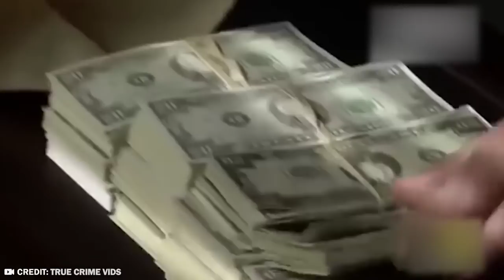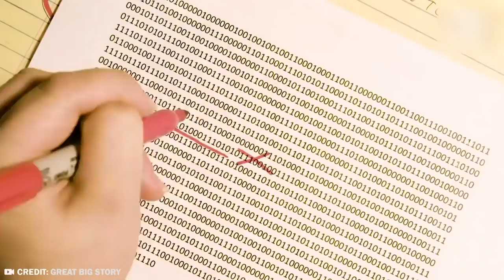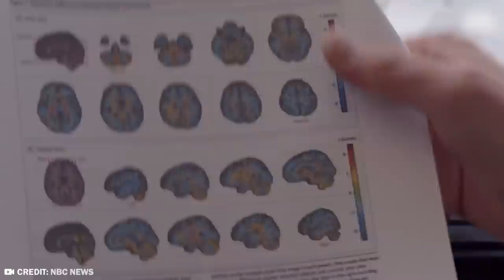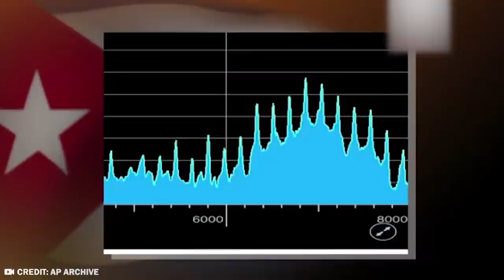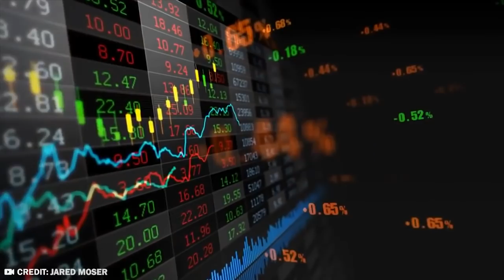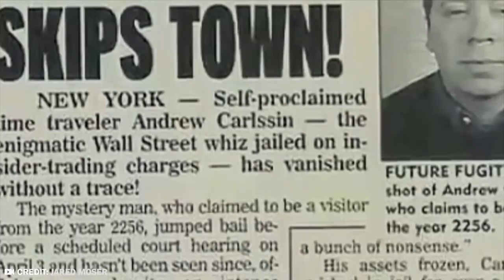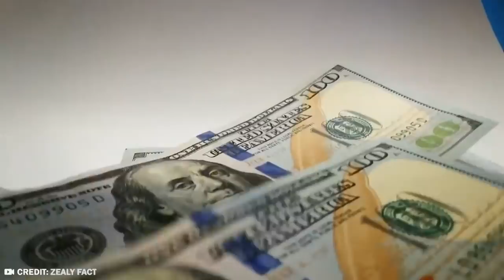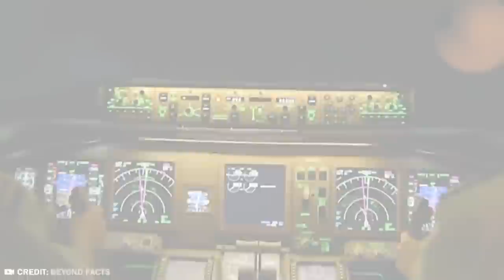Researcher Discovers What No One Was Supposed to See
I should warn you, this video will leave you with more questions than answers!
There are many mysteries in this world that not even the smartest people have been able to explain rationally and logically. Some things just escape our perception of reality, or our capacity to reason!
From an entire plane just vanishing into thin air for no reason, to a cyphered map to a treasure that nobody has been able to decipher… here are 20 Unsolved Mysteries No One Can Explain !